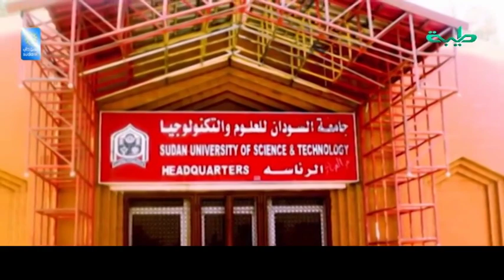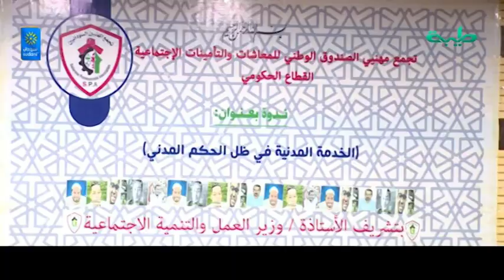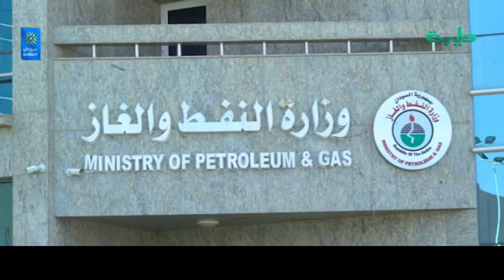السودان_اليوم 19 - 9 - 2019